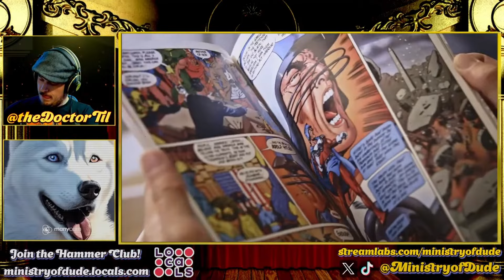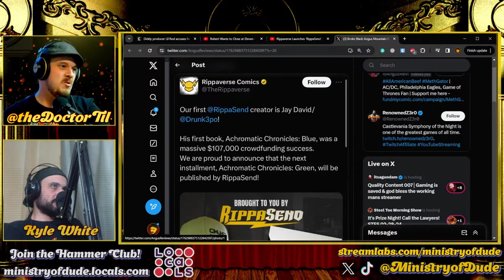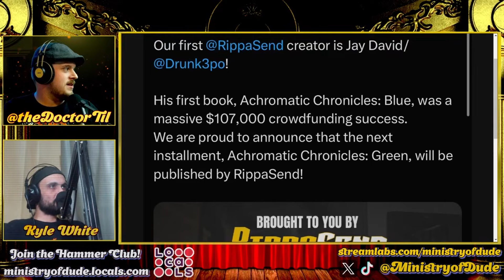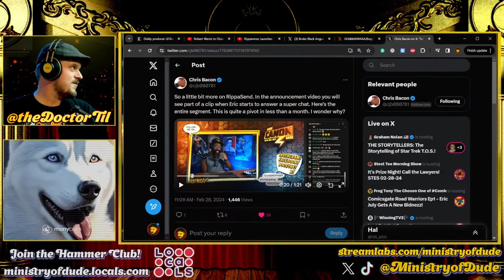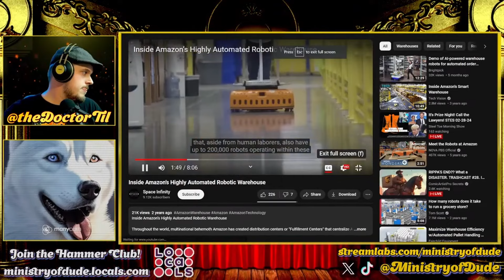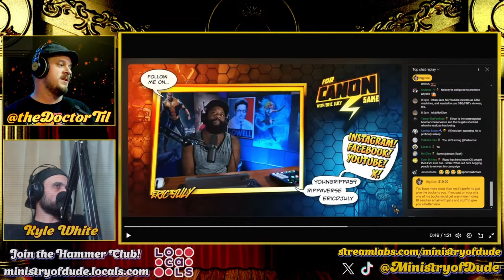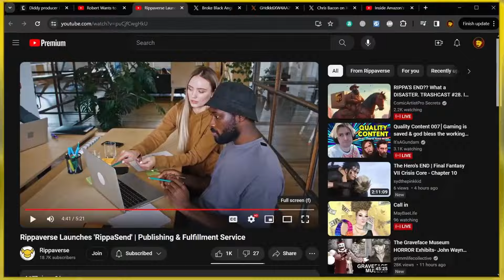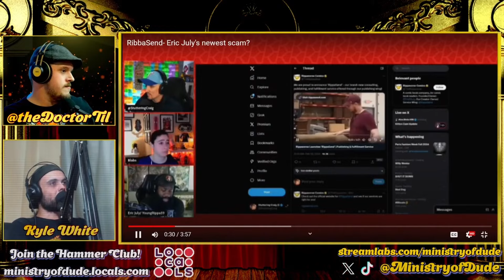Eric July Introduces Latest "Bidness"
LIVE Mon - Thurs 8pm EST